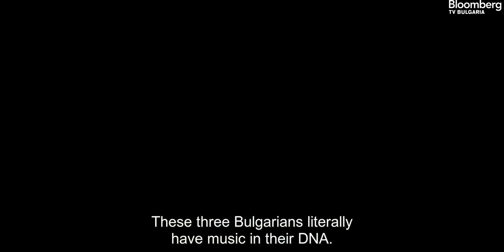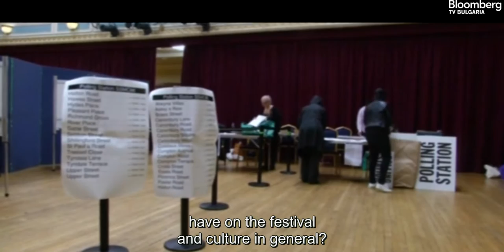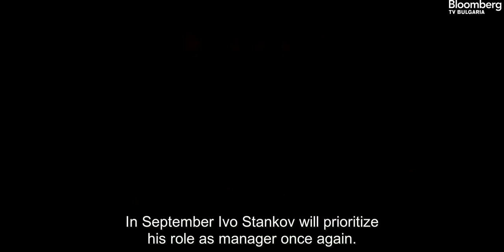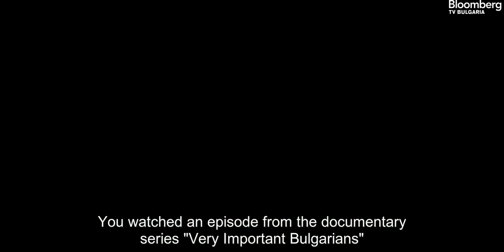Bloomberg TV - Very Important Bulgarians - Ivo & Vania Stankov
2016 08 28 Bloomberg TV VIB - Ivo & Vania Stankov
Founder directors of the London Festival of Bulgarian Culture